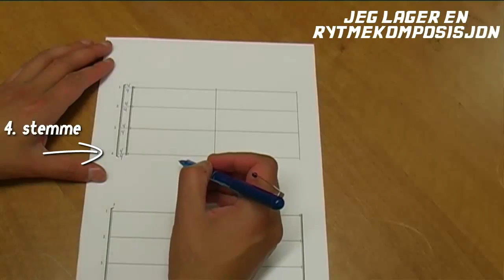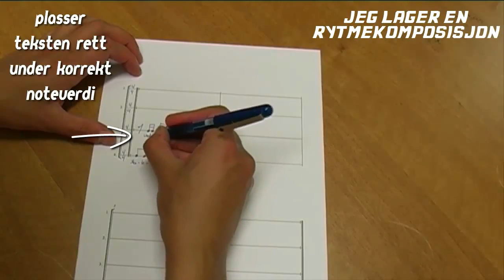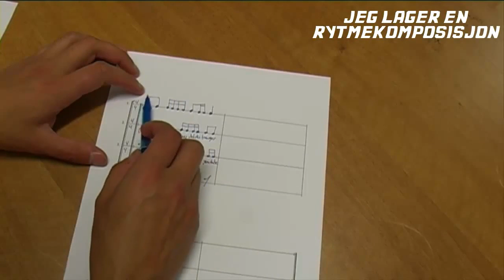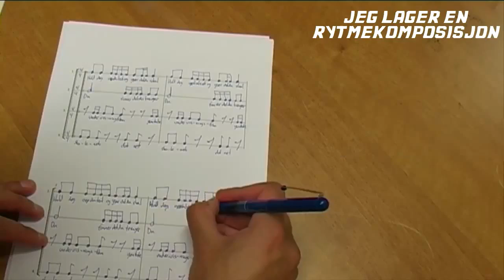Musikk: Rytmelære - Jeg lager en rytmekomposisjon